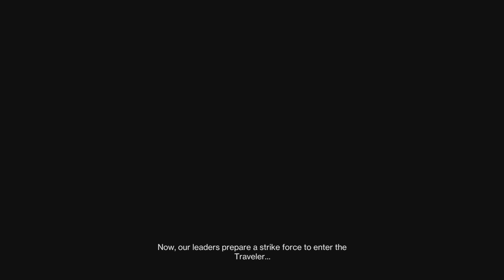Destiny II: The Final Shape{Opening Reaction}